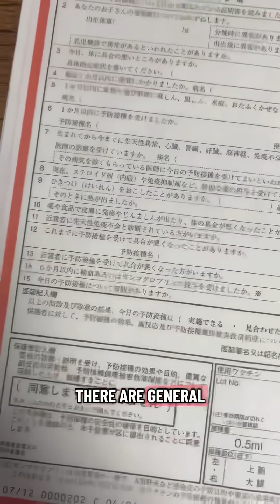How Baby Vaccines Work in Japan (MMR + Chickenpox at 12 Months)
Come with me as I take my 12-month-old to get vaccinated in Japan!
Today, she received her live vaccines for measles, mumps, rubella (MMR), and chickenpox. I’ll walk you through the process—filling out the questionnaires, bringing the 母子手帳 (boshi techo, mother-child health handbook), and preparing for possible side effects like fever the next day.

In Japan, most vaccines are free, but mumps isn’t obligatory. We had to pay 1,000 yen with ward support. Why? In the 1990s, the combined MMR vaccine was linked to an outbreak of aseptic meningitis, so now mumps is voluntary.

If you’re a parent in Japan (or just curious about Japanese healthcare and parenting), I hope this gives you some insight into how vaccines work here.